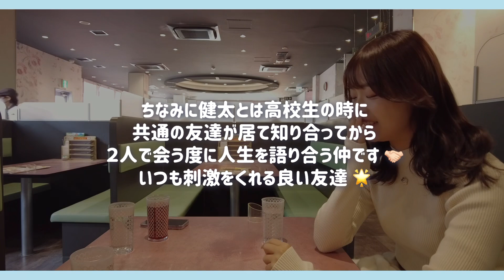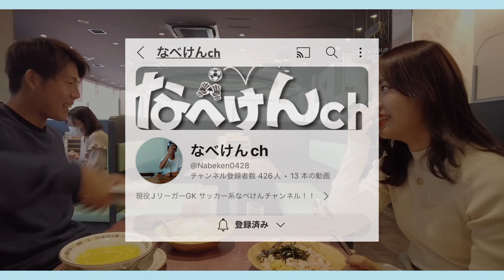【コラボ】沼津の選手たちが会いに来てくれました⚽️🚙💨｜アスルクラロ沼津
右上の歯車⚙を押して［画質］を
1080pにすると高画質で見れるよ 🎥✨

◼︎なべけんch @Nabeken0428
◼︎コラボ動画

【 各種HP・SNS 】